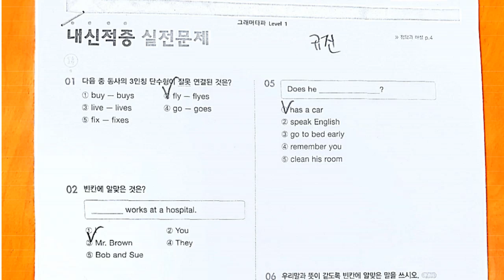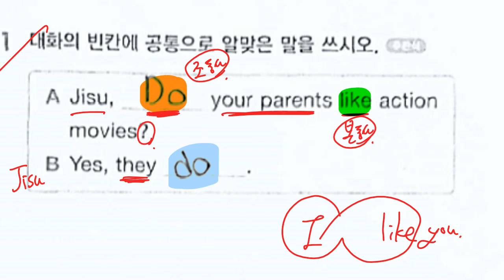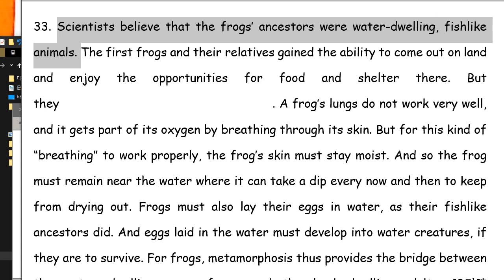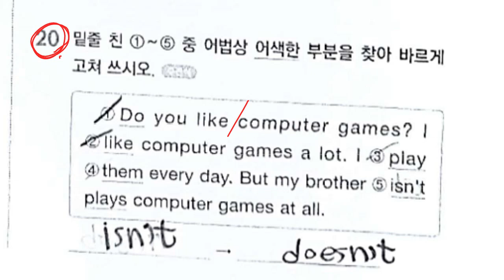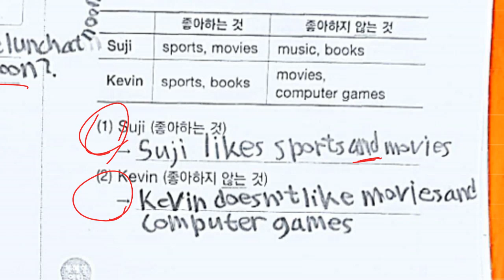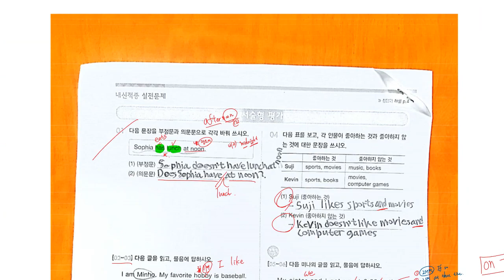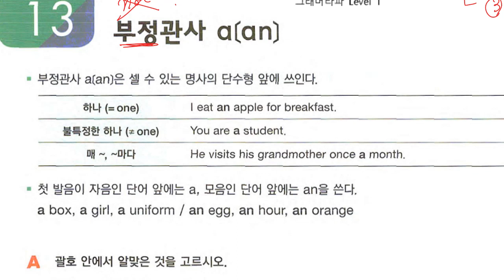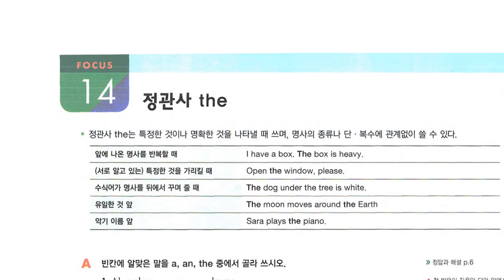중1 2021 04 08 문법 일반동사 문제풀이 문법 명사와 관사